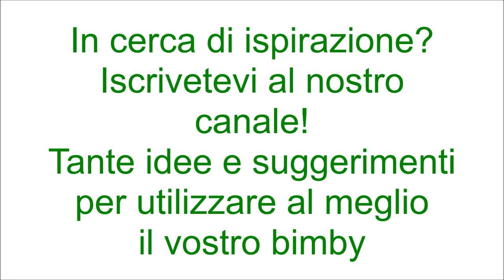Struffoli al cacao con glassa al cioccolato fondente per bimby TM6 TM5 TM31 TM21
180 g di farina di tipo "00"
30 g di cacao amaro
20 g di liquore all'arancia
70 g di zucchero
20 g di olio di semi di girasole
60 g di burro
1 uovo
1 tuorlo
1 pizzico di sale

Ingredienti per la glassa:
200 g di cioccolato fondente
140 g di panna fresca per dolci
gocce di cioccolato bianco q.b.
coriandoli di zucchero q.b.